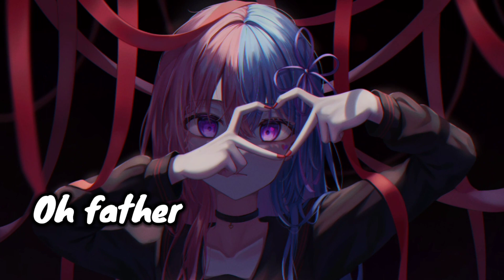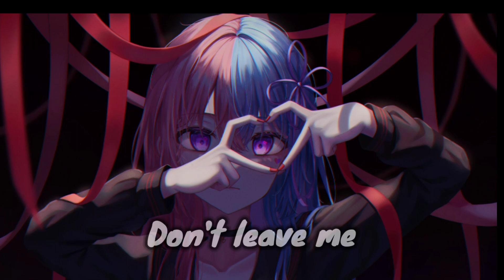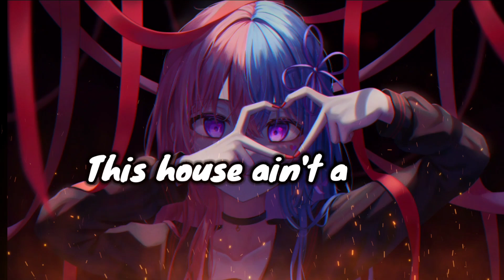Nightcore - Baby doll lyrics || nightcore lyrics video || ari abdul baby doll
Hi guys 🤗🤗

X INFORMATION X

➡ Song BABYDOLL
➡ Artist Ari Abdul
Artworkさりん

X SUPPORT Ari Abdul X

X SUPPORT THE ARTWORKER X